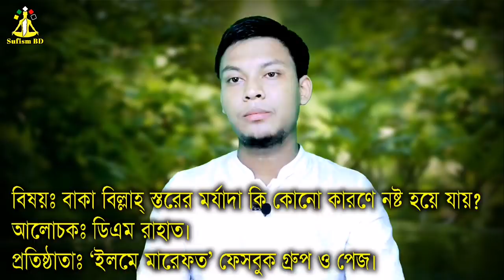বাকাবিল্লাহ স্তরের মর্যাদা কি কোনো কারণে নষ্ট হয়? | সাধনতত্ত্ব | DM Rahat | Sufism BD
আধ্যাত্মিক অনলাইন গ্রন্থাগার - Spiritual Online Library